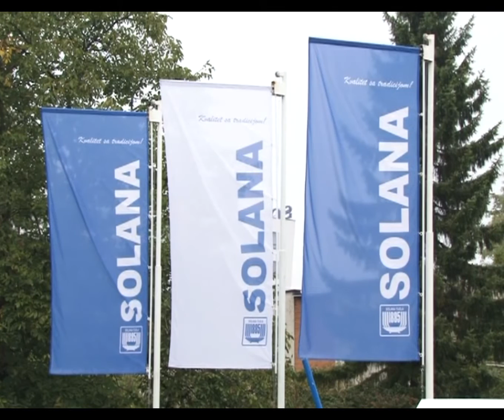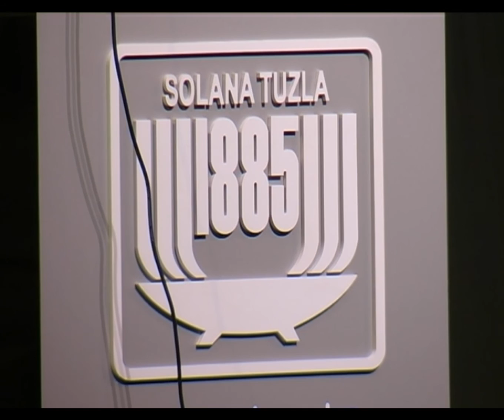130. godišnjica Solane Tuzla - 08.10.2015.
Jedna od nastarijih firmi u Bosni i Hercegovini – „Solana d.d. Tuzla već punih 130 godina domaćinstva i preduzeća širom naše zemlje i van granica snabdijeva osnovnom životnom namirnicom. Jubilarnu godišnjicu neprekidnog i uspješnog rada obilježila je prigodnim programom, uz prisustvo više stotina zvanica, ali i puštanjem u rad najsavremenijeg transportnog sistema u regionu, višemilionske vrijednosti, koji bi trebao donijeti ogromne uštede i znatno olakšan rad.